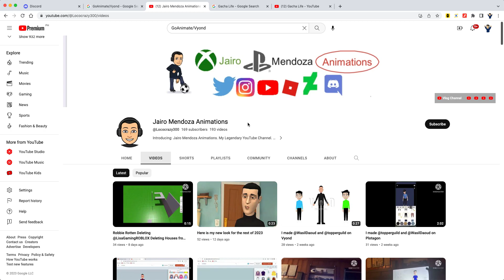Shout Out to Jairo Mendoza Animations